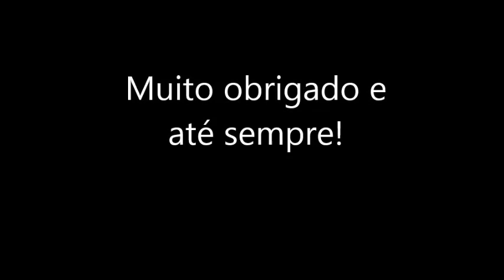Filme Mister Joao GOIS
Obrigado ao treinador SUB-11 EFGDB